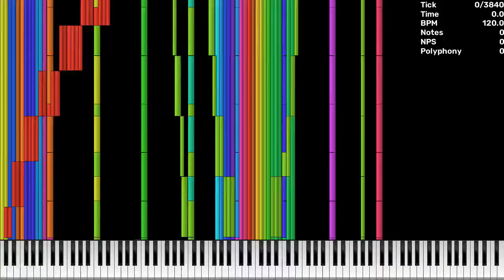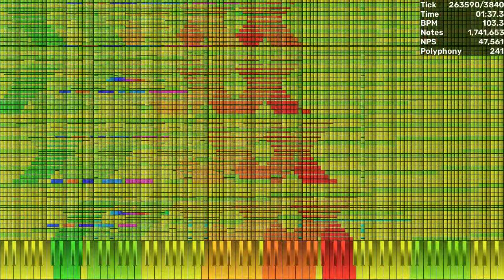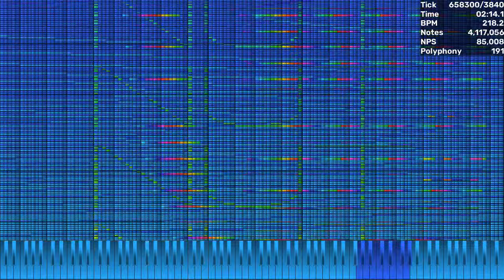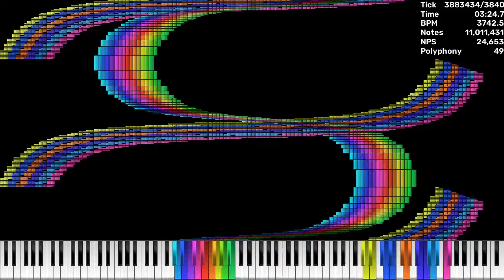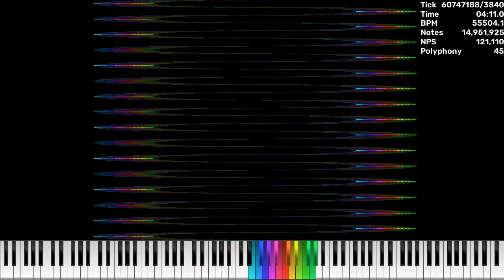[Experimental MIDI] My 5 Most Popular MIDIs Merged / 16.9 Million | Dream2504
Made by: Me
Original Video: N/A
Credits:
Video is rendered in UMP 1.6.2